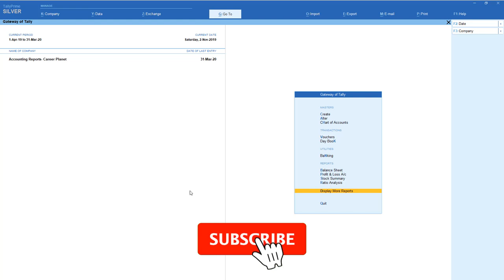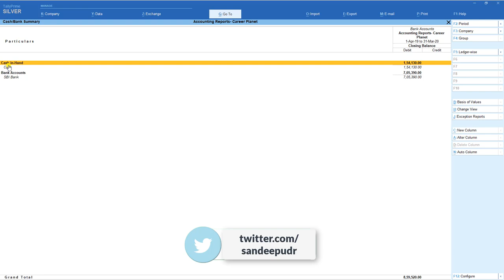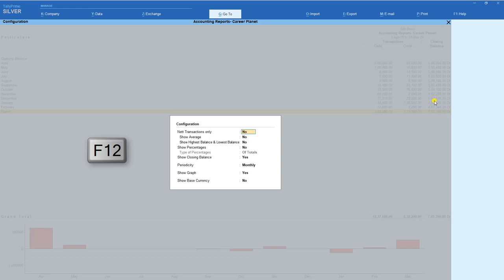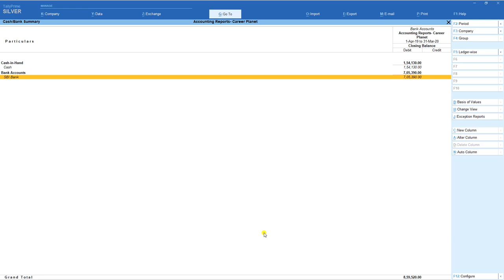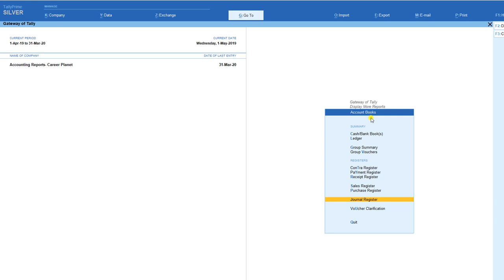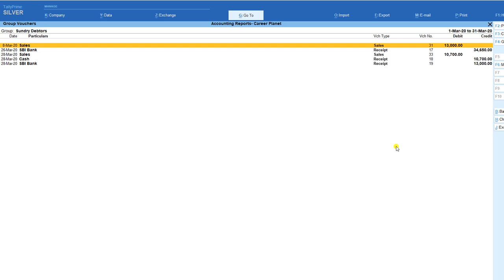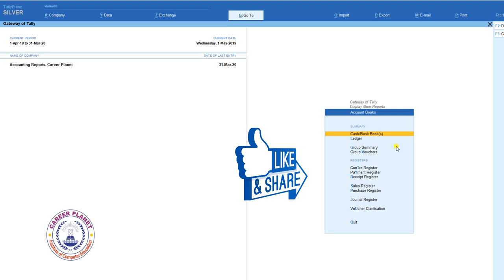Accounting Reports in Tally Prime | Chapter 10 | Tally Prime Course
In this chapter of the Tally Prime Course, You can learn all about Accounting Reports in Tally Prime. Learn how to view the various accounting reports in Tally! Reports play an important role for businesses to help manage their day-to-day business operations efficiently. In order to assess a business’s performance and financial position, all its transactions have to be summarised and analyzed over a period of time. This is where accounting reports enter the picture. They help you organize and present raw financial data and turn it into useful information. In this video we cover-
1. Accounting reports & types
2. What are Cash/Bank Books & how to view cash bank reports in Tally?
3. What is Ledger Report & how to view it in Tally?
4. What is Sales Register & how to view sales register reports in Tally?
5. What is Purchase Register & how to view the purchase register report in Tally?

In this Hindi video tutorial, you can learn Tally Prime step by step. This is our free online tally accounting course. We provide tally ERP 9 and Tally Prime online classes. So you can learn and study tally accounting online. It is Tally GST complete accounting class series with examples as in the course of RSCFA run by Career Planet.